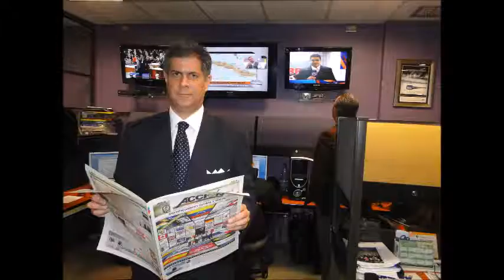GERENCIA 360 gerencia para todos RADIO 200 (49)